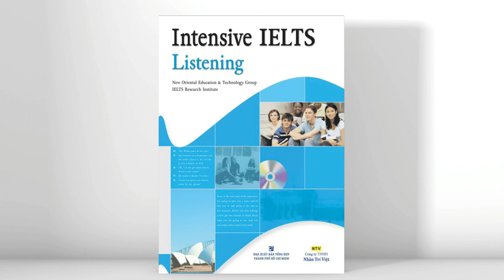Exercise 5.06 Matching | Unit 5: Matching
Intensive IELTS Listening.
Chapter 1: IELTS Listening Task Types
Unit 5: Matching